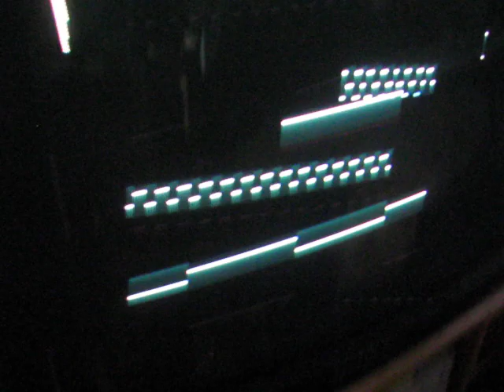Amiga DeluxePaint Interlacing Artifacts